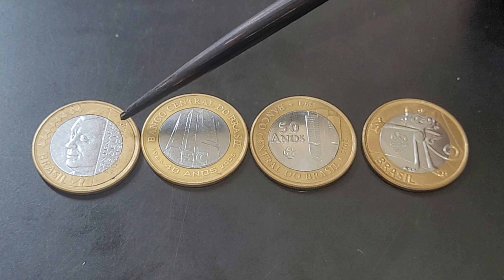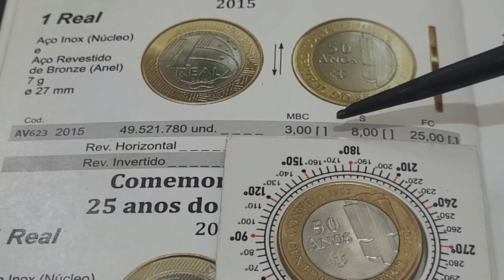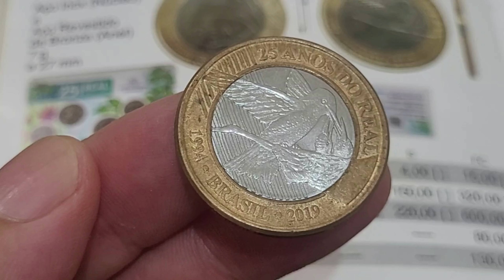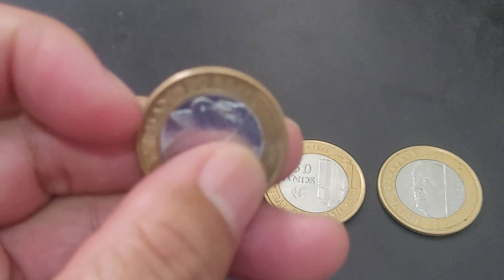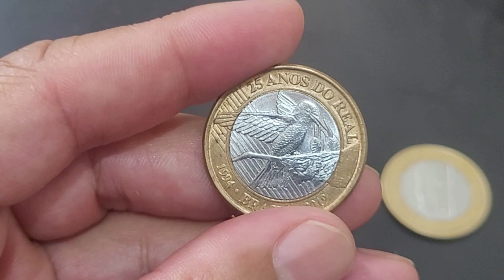💫 Moedas especiais da família do real que agregam bons valores para colecionadores de moedas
O vídeo 💫 Moedas especiais da família do real que agregam bons valores para colecionadores de moedas, trás as moedas BC 40 e 50 anos, moeda jk e a moeda Mascote Vinícius que pertence a coleção Rio 2016. 💫 Moedas especiais da família do real que agregam bons valores para colecionadores de moedas, vamos atualizar valores das moedas mais famosas da numismática dentro da família do real. Fica a dica quem tem se deu bem confira as suas moedas a numismática além de ser um hobby é um bom investimento, sejam bem-vindos e bem-vindas ao universo mágico da numismática no canal Wellington Novos Colecionadores.

- 4 CÉDULAS 2 REAIS MAIS VALIOSAS E RARAS - 940,OO REAIS  CÉDULA DZ / NOTA DH  / CÉDULA CJ / NOTA FA